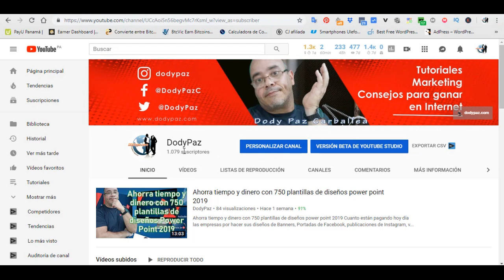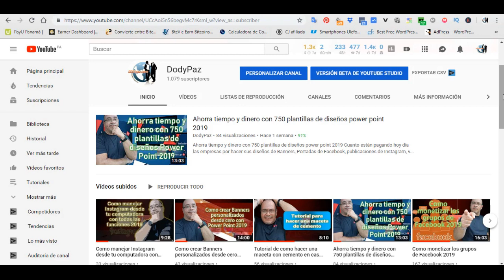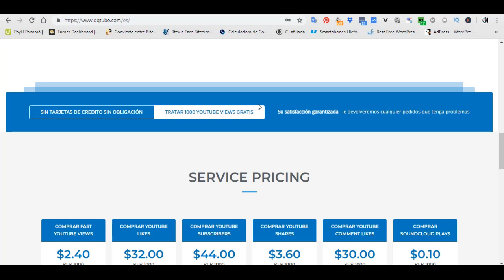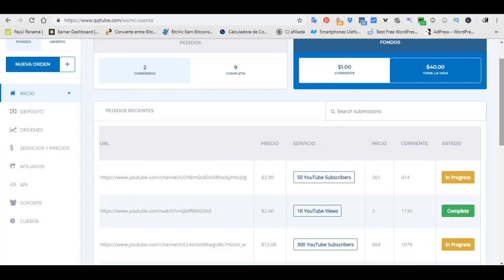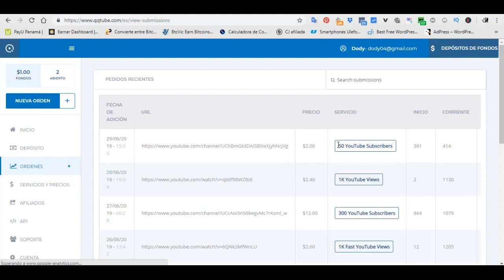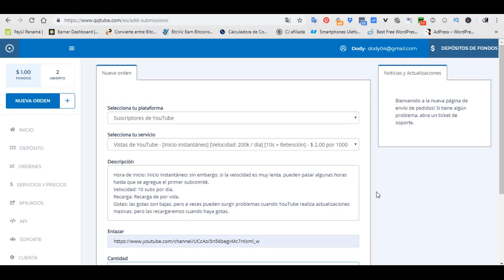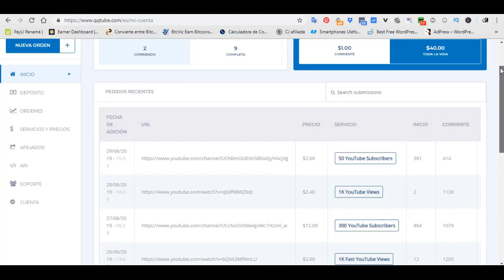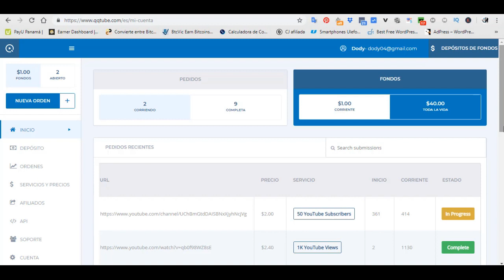Una pagina que puede ayudarte a posicionar tu canal de YouTube 2019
Una página que puede ayudarte a posicionar tu canal de YouTube 2019
En este video te mostrare como puedes posicionar tu canal de Youtube y otras redes utilizando la compra de Suscriptores, Like y comentarios a través de esta página.